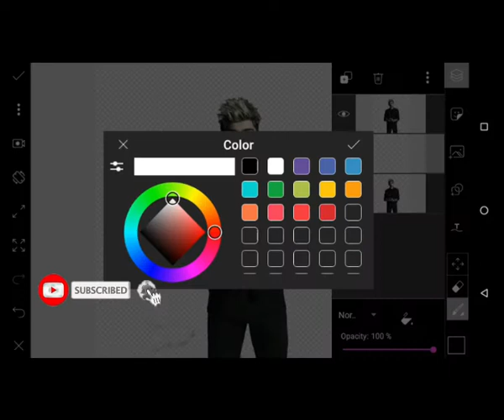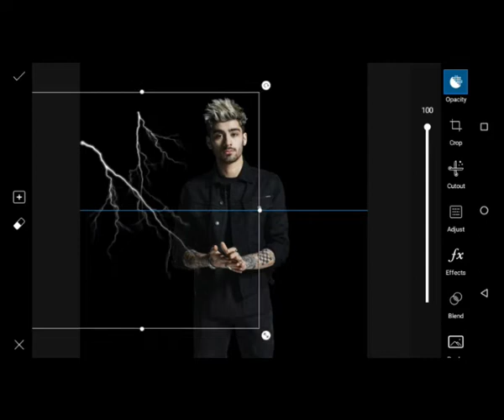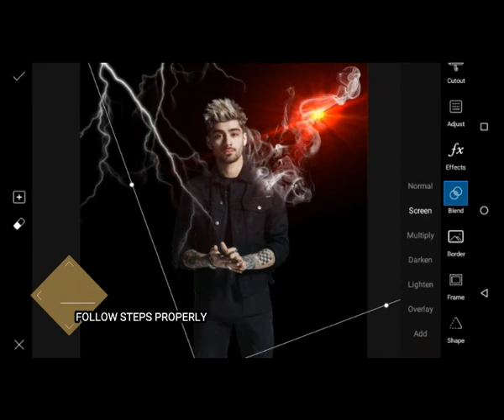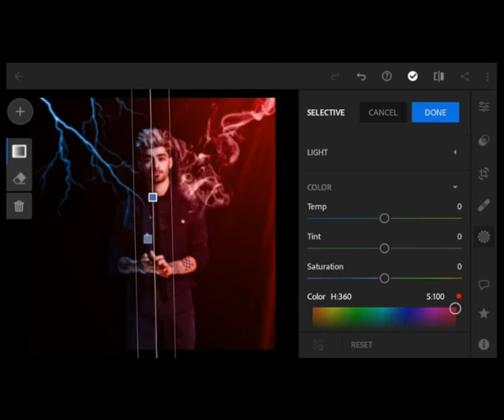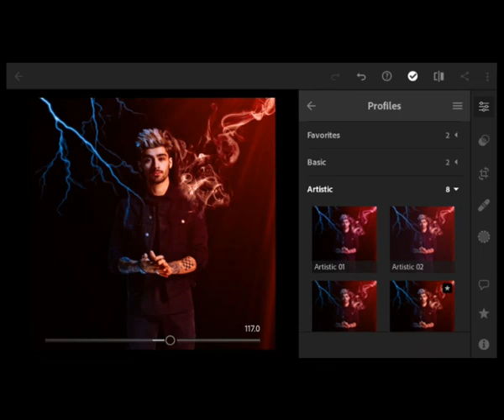Trending Thunder and smoke Effect- insta viral Photo | RcEditors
How to CHANGE your DARK skin to GLOWING skin without loosing pixels step by step so watch the video till the end

▶ Pictures:

• Pixabay